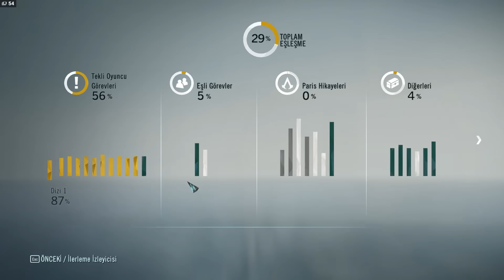Assassin's Creed Unity - SON - Bölüm 18